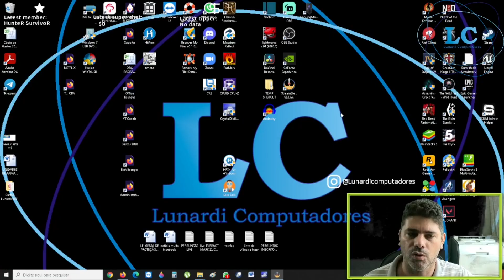COMO COLOCAR SENHA NO TEAMVIEWER.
SEXTOOOOUUUU!
NESTE SHORTS MOSTRO COMO COLOCAR SENHA NO TEAMVIEWER! MUITOS TEM DÚVIDAS SOBRE. AGORA, SÓ VOCÊ PODE DAR ACESSO, COM ESSA CONFIGURAÇÃO, NINGUÉM VAI ACESSAR O SEU COMPUTADOR SEM SUA AUTORIZAÇÃO.
O TEAMVIEWER É UM PROGRAMA DE ACESSO REMOTO MUITO BOM, QUE POR SINAL, USAMOS A ANOS SEM NENHUM PROBLEMA, USAMOS PRINCIPALMENTE QUANDO VAMOS ARRUMAR COMPUTADORES DE CLIENTES QUE NÃO SÃO DA NOSSA CIDADE, E SE VOCÊ QUER SER ATENDIDO POR NÓS DA LUNARDI COMPUTADORES, ENTRE EM CONTATO CONOSCO ATRAVÉS DE NOSSO EMAIL: , OU ATRAVÉS DE NOSSO
MAS COMO ESTAVA DIZENDO, ALGUMAS PESSOAS INSTALAM ESSE SOFTWARE E ACABAM SENDO VÍTIMAS DE TÉCNICOS ANTI-ÉTICOS, MAS COM A SENHA DE ACESSO NÃO SUPERVISIONADO, VOCÊ CONSEGUIRÁ EVITAR QUE EX-TÉCNICOS INVADAM E DANIFIQUEM SEUS EQUIPAMENTOS.
TEM MAIS ALGUMA DÚVIDA? ACHOU LEGAL? DÁ UMA OLHADINHA NO NOSSO CANAL DO YOUTUBE!
ACOMPANHE O VÍDEO PARA SABER COMO FOI REALIZADO!!
FIQUE ATENTO E APROVEITE O VÍDEO, ESTÁ EXPLICADO PASSO A PASSO!!
Tiramos DÚVIDAS DOS INSCRITOS AQUI NOS COMENTÁRIOS DO CANAL YOUTUBE!!!
LINK DA NOSSA LOJA PARCEIRA PARA COMPRA DE HARDWARE, OU SOFTWARE, OU ATÉ QUALQUER ITEM EM GERAL:
LINK DE SSD PARA UPGRADE:
Nos sigam no facebook:
Nos siga na twitch:
Twitch do Lunardi Gaming, segue lá:
Discord Lunardi Gaming:
JESUS!Embora fosse Filho, aprendeu a obediência pelas coisas que sofreu e, tendo sido aperfeiçoado, tornou-se o Autor da salvação eterna para todos os que lhe obedecem.
Hebreus 5:8,9

Sobre nossos vídeos: Fazemos vídeos de montagens e desmontagens de notebooks e computadores, montagens e como configurar computadores personalizados e de alta performance, pcs gamers, fazemos testes de velocidade, performance de placa de vídeo, SSDs, HDs, compatibilidade de hardware com jogos, softwares, ensinamos sobre redes cabeadas, redes wireless, reparos de impressoras laser e jato de tinta e tanque de tinta.